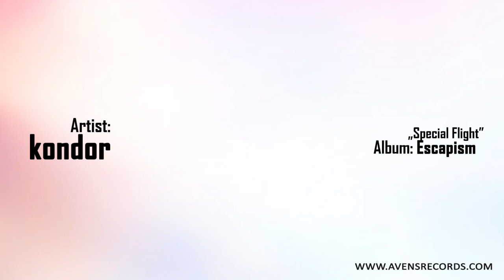Kondor - Special Flight [2015]